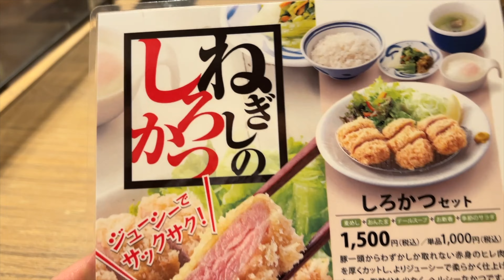仕事帰りにねぎし、そして散歩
31歳独身のきままなvlogです